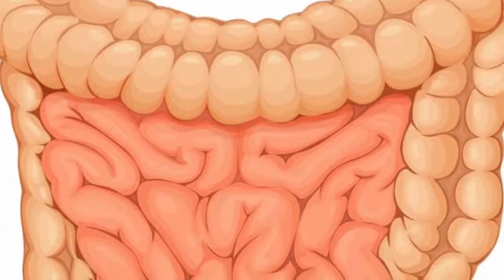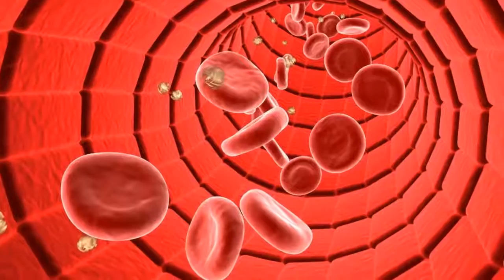जीरे के फ़ायदे Health benefits of Cumin Seeds in Hindi Cumin Seeds for weight loss kala jeera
जीरे के फ़ायदे Health benefits of Cumin Seeds in Hindi Cumin Seeds for weight loss kala jeera:- in this video you learn more about the effective Cumin Seeds jerra benefits. Cumin Seeds are very useful for weight loss and others. so you don't forget watch this video. thanks